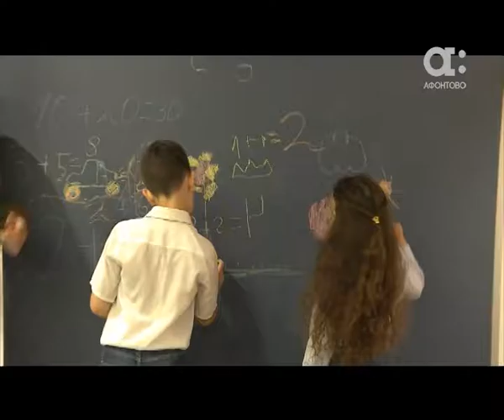Пора в школу. Какого цвета должна быть комната первоклассника